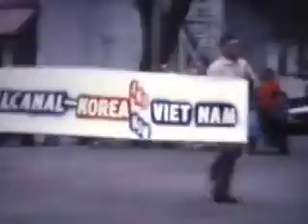Bensenville 1967 Memorial Day Festivities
My Dad made this 8mm film in 1967 to capture me (trumpet) and my HS friends in the annual Memorial Day Parade.